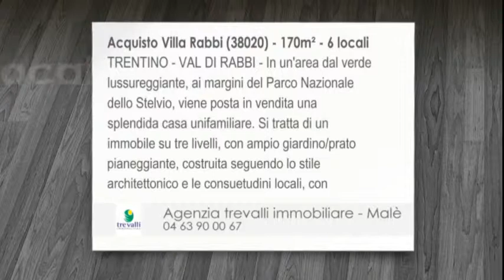Vendita - Villa - Rabbi (38020) - 6 camere - 170m²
TRENTINO - VAL DI RABBI - In un'area dal verde lussureggiante, ai margini del Parco Nazionale dello Stelvio, viene posta in vendita una splendida casa unifamiliare. Si tratta di un immobile su tre livelli, con ampio giardino/prato pianeggiante, costruita seguendo lo stile architettonico e le consuetudini locali, con abbondante utilizzo di legno di larice e di abete. A primo livello si trova l'ingresso principale con accesso alla taverna - che pu&oacute; diventare anche la stanza degli ospiti- un bagno con box doccia e il locale lavanderia/centrale termica; a lato monte si trova il garage. Salendo per la scala interna, al primo piano passando nel disimpegno si entra da un lato nel bagno grande (finestrato e con vasca) e dall'altro nel soggiorno, molto luminoso, con accesso al balcone lato Nordovest; dalla zona pranzo e dalla cucina sui pu&oacute; uscire sul poggiolo-terrazzo esposto a SudOvest.  Salendo al secondo piano si trovano due stanze, una con tre letti e una matrimoniale, e il bagno anch'esso finestrato (il terzo). La stanza grande ha un balcone rivolto a Ovest, dal quale &egrave; possibile ammirare il gruppo montuoso del Giogo Nero (la montagna del Lago Corvo). Completa la propriet&agrave; un piano interrato, attualmente al grezzo, nel quale &egrave; possibile ricavare una grande cantina, oppure un deposito attrezzi o un locale multiuso. La casa viene posta in vendita PARZIALMENTE ARREDATA (rimangono inclusi la cucina e la zona pranzo); essendo il venditore un PRIVATO, in sede di atto notarile &egrave; possibile avvalersi del criterio del "prezzo-valore" , andando a pagare le tasse sul valore catastale con conseguente contenimento dei costi fiscali. Al prezzo esposto - che &egrave; trattabile - sono da aggiungere i costi dell'atto notarile, le tasse calcolate come sopra specificato e la commissione d'uso all'agenzia, mentre si potr&agrave; dedurre l'eventuale sconto ottenibile in sede di trattativa. Per la posizione incantevole a pochi minuti dagli impianti sciistici della Val di Sole (Folgarida-Marilleva- Madonna di Campiglio), per la consistenza dell'immobile, per la qualit&agrave; della costruzione, l'investimento in questa struttura &egrave; molto probabilmente destinato ad incrementare il proprio valore nel tempo. A RICHIESTA, POSSIAMO INVIARE UN BREVE VIDEO CHE ILLUSTRA LA COLLOCAZIONE DELLA CASA NELLA VALLE DI RABBI